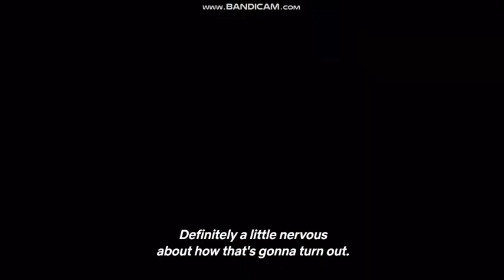caleb colossus michelangelo (Official Video) Rhyme and Flow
Rhyme and Flow